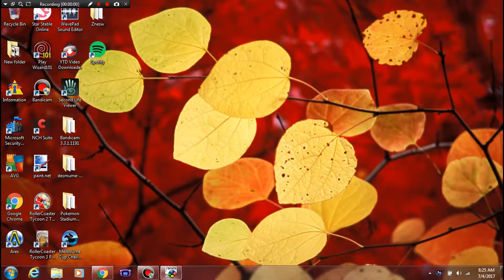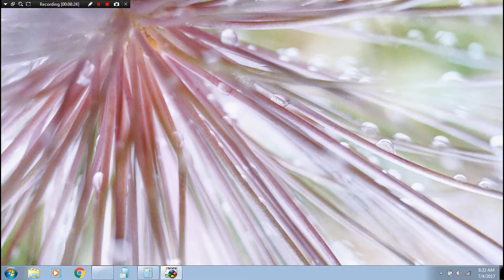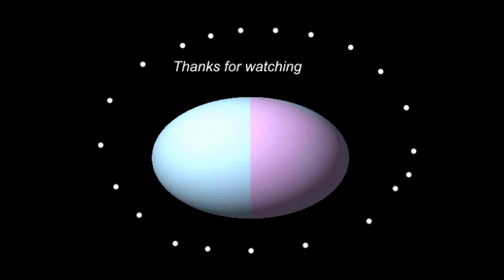Let's Play Donkey Kong Country Part 7: Blackouts and Dumb Drums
Welcome back to another episode of our let's play, well this one was a little bit harder since this was my first time every getting this far.